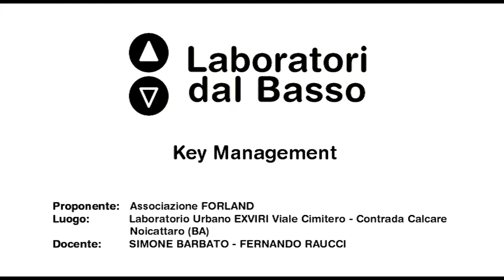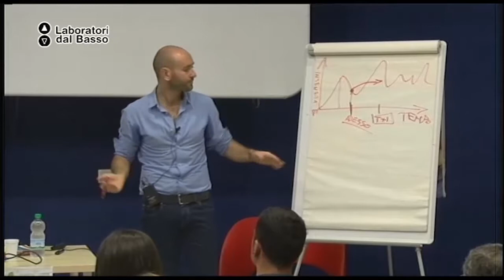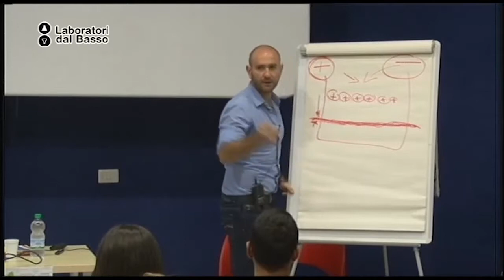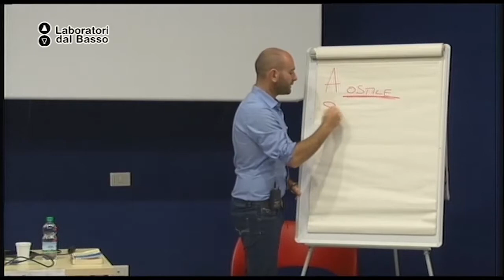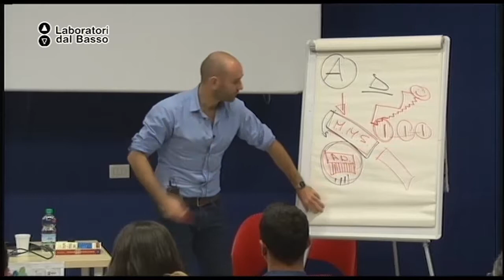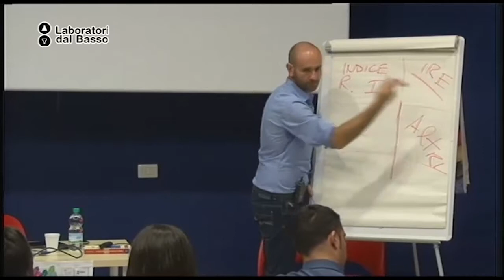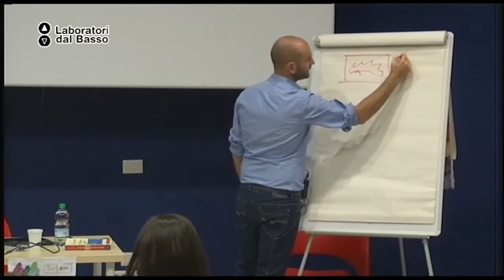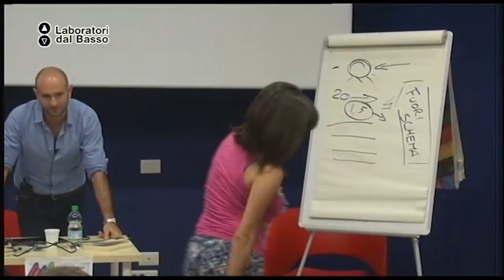Ldb KeyManagement_08 (parte 1) Barbato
LdB: Key Management
Lezione 08 (parte 1): L'intelligenza emotiva come apertura verso il mondo e verso gli altri
Docente: Simone Barbato
Contenuti: Emozioni, passioni e sentimenti come elementi costitutivi dell’esistenza e della vita lavorativa-Percezione di sé e percezione dell’altro: i feedback-Il rispetto e la sfera dei sentimenti morali-Immagine di sé e comunicazione-Comunicazione emotivamente intelligente-Riconoscimento delle proprie emozioni-Strumenti espressivi, individuali e collettivi, della vita affettiva nelle organizzazioni

Luogo: Laboratorio Urbano EXVIRI - Noicattaro (BA)
Proponenti: Aps Forland